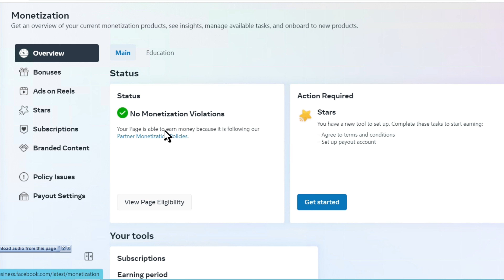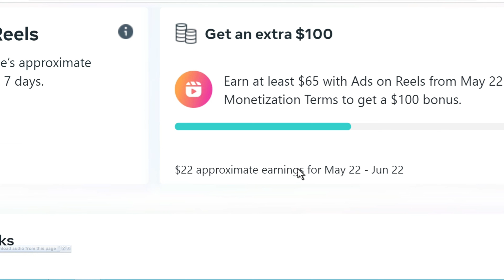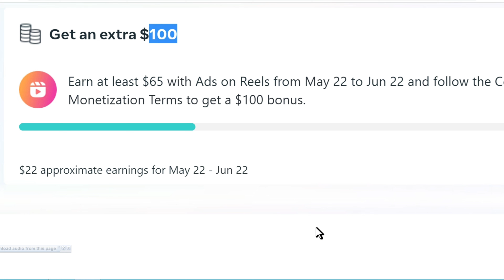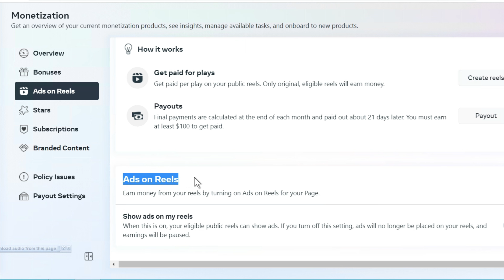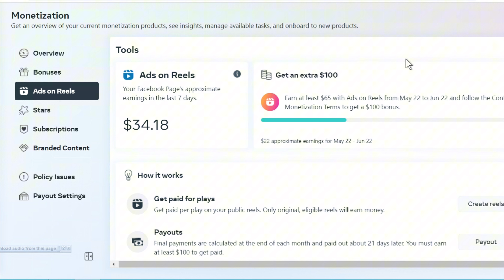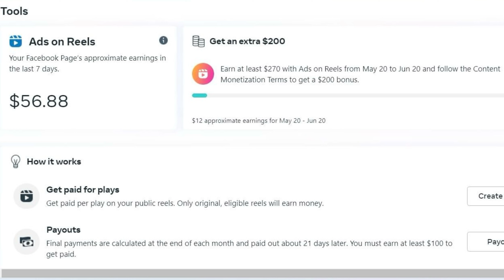Facebook Ads on Reels Bonus | Facebook Bonus Program | Facebook Reels New Bonus Program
So Guy's My Name is Tariq & In This Video How To Earn Money From Facebook Ads on Reels bonus.

____________________________/SOCIAL LINKS\__________________________________

Your Queries ;
facebook reels
facebook bonus
facebook reels bonus new update
facebook new update
facebook update
Facebook reels bonus Get an extra $150

You Can Learn Thing Unique From This Channel, This Channel is About Tech Related videos But I Teach You With Some Different and Simple Methods, I Am Also Tech Lover, If You Love Tech Related videos Then Follow Me.